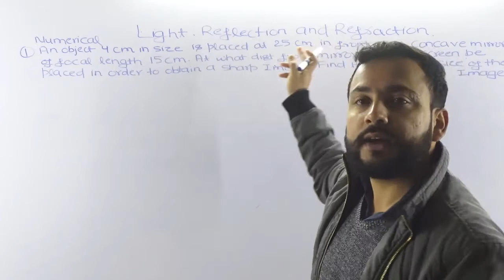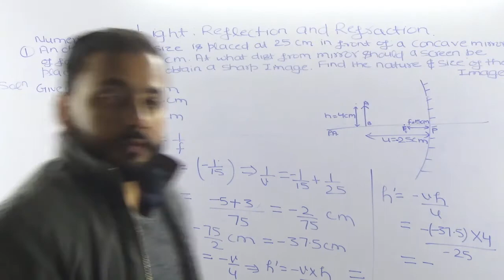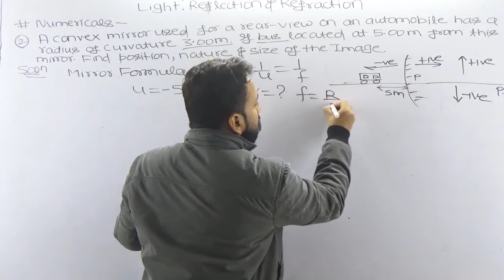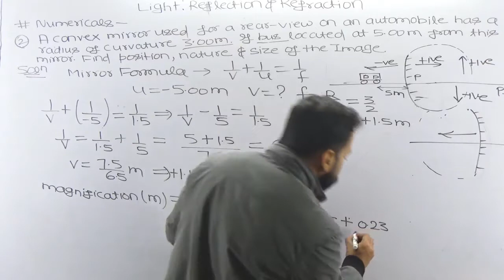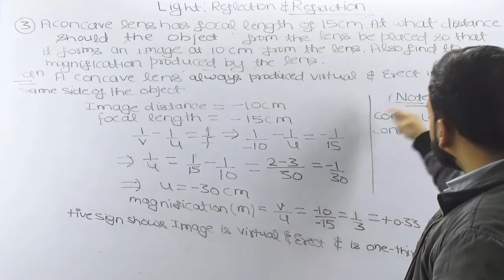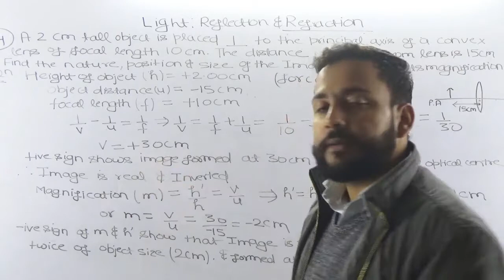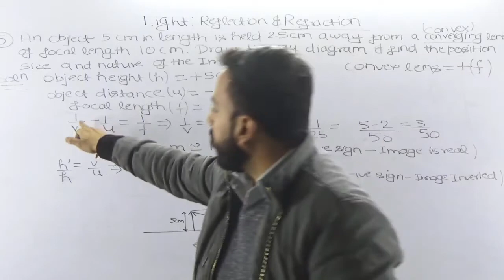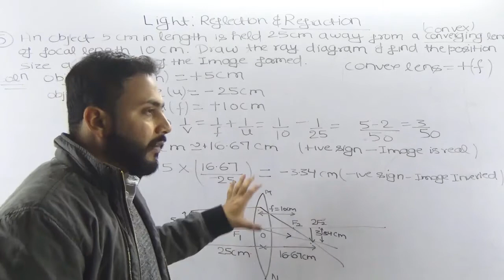LIGHT : REFLECTION AND REFRACTION | PART - 3 | CHAPTER - 10 | CLASS - 10 | SCIENCE | NCERT | CBSE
IN THIS VIDEO WE WILL SOLVE THE NUMERICAL :
 REFRACTIVE INDEX, LAWS OF REFLECTION AND REFRACTION,  SNELL'S LAW, NUMERICAL AND ALL FORMULA, SIGN CONVENTION,  ALL RAY DIAGRAMS, CONCAVE AND CONVEX,  LENS AND MIRROR, CONVERGING AND DIVERGING ACTIONS.